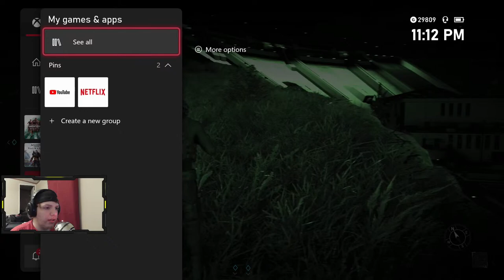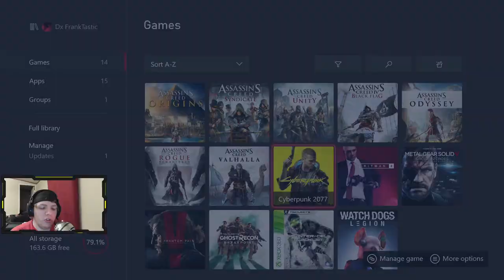TRUE SURVIVAL MODE Part 1 | Ghost Recon Breakpoint Gameplay | Immersive Mode Extreme No HUD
Ghost Recon Breakpoint TRUE SURVIVAL MODE is a immersive roleplay series created by FrankTastic.

My GHOST Experience Parameters
• Gear Level : OFF
• Difficulty - Enemies : Extreme
• Difficulty - Tactical : Elite
- Main Weapon Slots : 1
- Bandage Quantity : Several
- Risk of Injury : Always
- Syringes Heal Injuries : Off
- Stamina Consumption : Extreme
- Health Regeneration : None
- Ammo Loss on Reload : On
- Darkest Night : On
• Social & Bivouacs : Custom
- Social Hub : Group Only
- Shop at Bivouac : All
- Garage at Bivouac : All
• Interface : No HUD (Custom)
- Subtitles : Never
- Speaker Name : Never
- Hints : Never
- Crosshair : Never
- Hit Marker : Never
- Stamina : Dynamic
- Weapon and Items Display : Never
- Class Technique : Never
- Mission Reminder : Dynamic
- Detection Gauge : Never
- Warning Message : None
- 3D Markers - Loot : Never
- Interaction Shader : Never
- XP Module : Never
- HUD Markers - Enemies : Never
- HUD Markers - Allies : Never
- HUD Markers - Teammates : Never
- HUD Markers - Objectives : Dynamic
- HUD Markers - Communication : Dynamic
- HUD Markers - Alerts : Never
- HUD Markers - Locations : Never
- MiniMap : Dynamic
- MiniMap Visual : Light (Compass Only)
- Maps - Detection Clouds : Never
- Maps - Enemy Icons : Never
- Maps - Ally Icons : Never
- TacMap - Undiscovered Locations : Dynamics
- TacMap - Settlement Backgrounds : None
- Coop and Sync Shot Modules : Never
- Notifications : Never
- Current Location : Never
- Input Reminder - On Foot : Never
- Input Reminder - Vehicles : Never
- Toggle Interface : Never
- Join/Invite Players Shortcut : Never

My Gameplay Settings
• Default Aiming Mode : Over The Shoulder
• Toggle Aiming Mode : Current Weapon Only
• Aim Assist (Controller) : Off
• Camera Distance : Dynamic
• Reset Camera Side (Leaving Cover) : Off
• Parachuting Camera Reorientation : Off
• Screen Shake : On

My Controller Settings and Sensitivity
• Menu
- Cursor Speed : 60
- Cursor Friction : Default
- Cursor Vibration Force : 0
• Scroll
- Scroll Speed : 50
• Advanced Sensitivity Settings
- X Axis Look Sensitivity : 85
- Y Axis Look Sensitivity : 85
- X Axis Look Acceleration : 5
- Y Axis Look Acceleration : 5
- X Axis AIM Sensitivity in 1st Person View : 70
- Y Axis AIM Sensitivity in 1st Person View : 70
- X Axis AIM Acceleration in 1st Person View : 2
- Y Axis AIM Acceleration in 1st Person View : 2
- X Axis AIM Sensitivity in 3rd Person View : 70
- Y Axis AIM Sensitivity in 3rd Person View : 70
- X Axis AIM Acceleration in 3rd Person View : 2
- Y Axis AIM Acceleration in 3rd Person View : 2
- X Axis AIM Sensitivity for Sniper Scopes : 65
- Y Axis AIM Sensitivity for Sniper Scopes : 65
- X Axis AIM Acceleration for Sniper Scopes : 0
- Y Axis AIM Acceleration for Sniper Scopes : 0
• Vibration : Off
• Left Stick Deadzone : None
• Right Stick Deadzone : None
• Vehicle Driving Look Sensitivity : 50
• Drone Look Sensitivity : 35
• Helicopter Look Sensitivity : 50
• Airplane Look Sensitivity : 50

My Video Settings
• Image Calibration : Default
- Brightness : 50
- Contrast : 50
- Gamma : 50
• Graphic Mode : Resolution (4K)

My Audio Settings
• ALL Default
• Night Mode : Off

My Gaming System